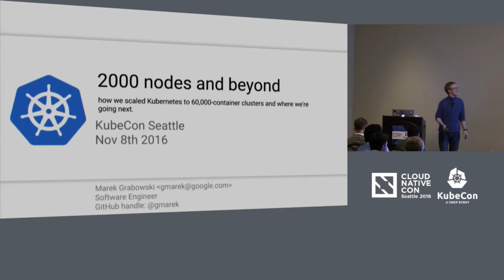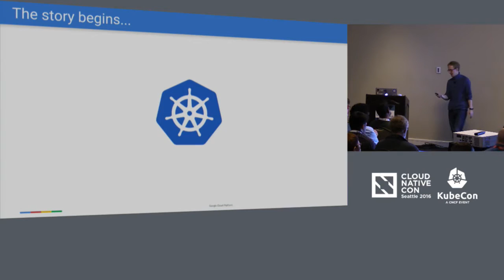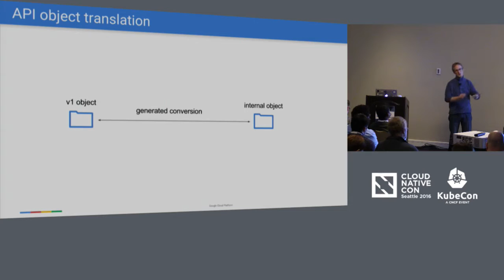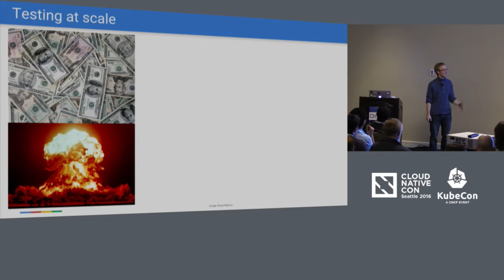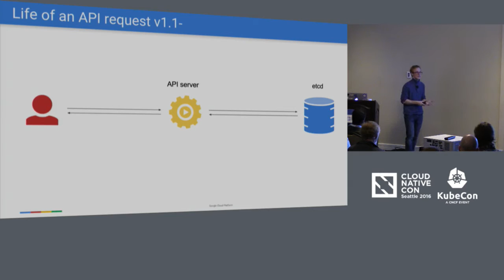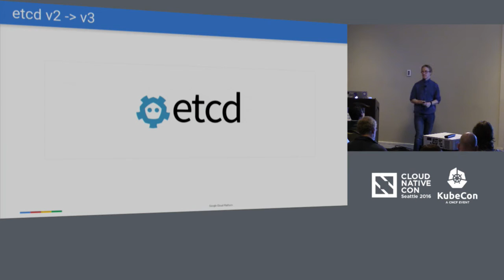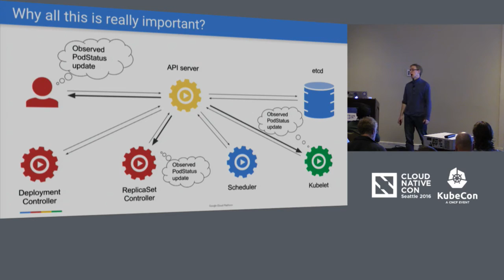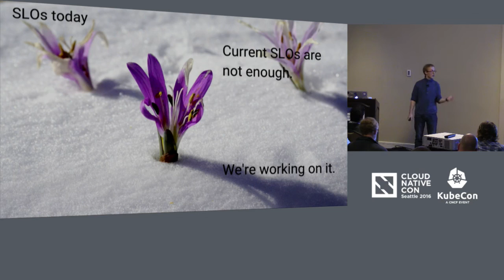2000 Nodes and Beyond: How We Scaled Kubernetes to 60,000-Container Clusters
2000 Nodes and Beyond: How We Scaled Kubernetes to 60,000-Container Clusters and Where We're Going Next - Marek Grabowski, Google

“Kubernetes supports 2000-Node clusters” - that statement was a part of the Kubernetes 1.3 release announcement. That’s great, but what exactly does it mean? During this talk I will explain what work we did to scale Kubernetes from 100 nodes in the 1.0 release to 2000 nodes, and describe the low-cost measurement infrastructure we’ve built to continuously measure Kubernetes performance at different cluster sizes. I’ll also talk a bit about our current work and plans for the future.

About Marek Grabowski
Marek is a Software Engineer working on Google’s Technical Infrastructure since 2013. He works on Kubernetes since February 2015, focusing mainly on scalability and machine management. Before that he was working on Omega project, doubling as an SRE for some clusters. Before his life at Google he attended University of Warsaw majoring in both Mathematics and Computer Science, and for a few years he was teaching at the Faculty of Mathematics, Informatics and Mechanics in Warsaw.